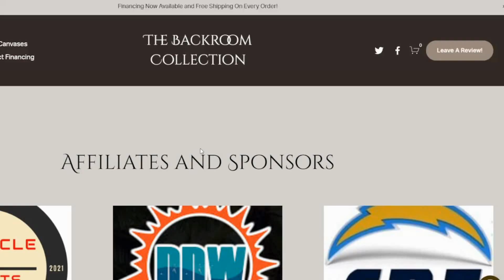Colts Camp Review W/Matt Taylor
Matt Taylor (Voice of the Colts) joins the show to discuss the news coming out of the first 2 weeks of the Indianapolis Colts Training Camp!

How this years Training Camp has been uneventful (in a good way) compared to the last few years.
Michael Pittman Jr. has taken up a leadership role among the WR's.
Stephon Gilmore is making Alec Pierce's rookie practice's tough.
Gus Bradley expected to play more man defense.